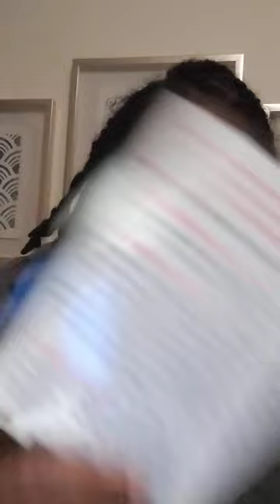* Food Bank (honest) Review: CityFoods Ministries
PURSUE THE SMILE! :)

Heyyyy I am ThreePlusKei, Your Favorite Social Worker :) Welcome Back!

*CityFoods Ministries is a food bank located alongside Revive Church at 2811 Latimer St. in Missoula, MT
Hours: Saturdays 10a-12p

ThreePlusKei, LLC was established to encourage personal and professional growth, for the betterment of society. ThreePlusKei, LLC is a community effort to incite change on the micro, mezzo, and macro levels. We understand that we must desire, believe, and act in regard to our goals, whatever they might be.